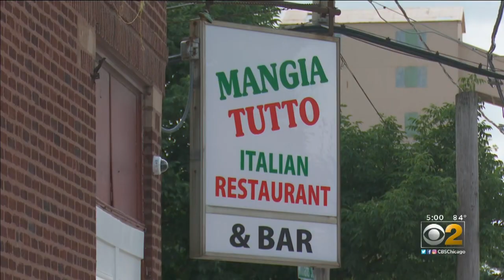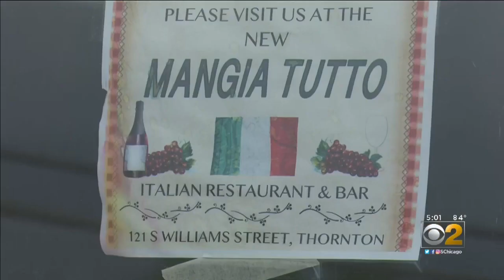Shocking Background Of Sex Offender Turned Restaurateur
Police have discovered that a restaurateur named Raul Castanada was really a child sex offender named Carmen Leato, and now he's on the run. CBS 2's Tim McNicholas reports.